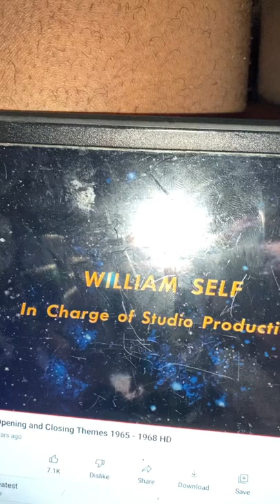William Self Production/20th Century Fox Television (1966)